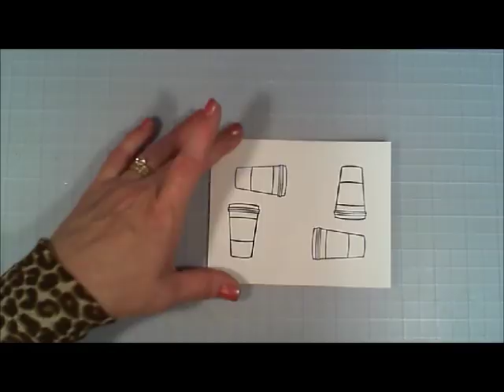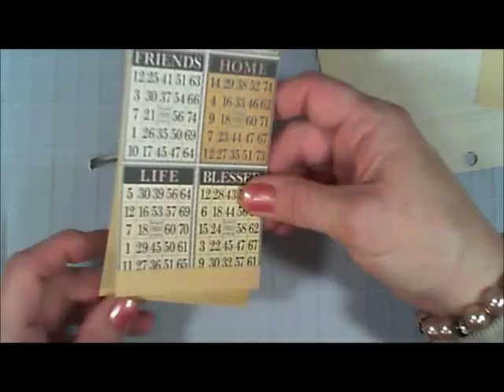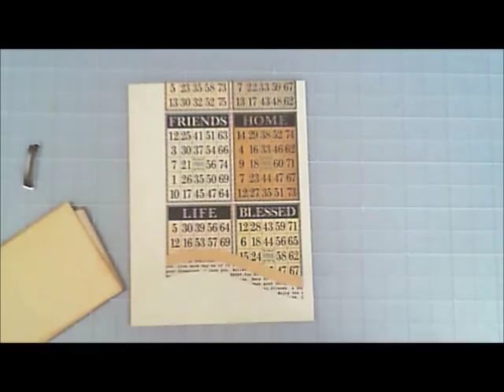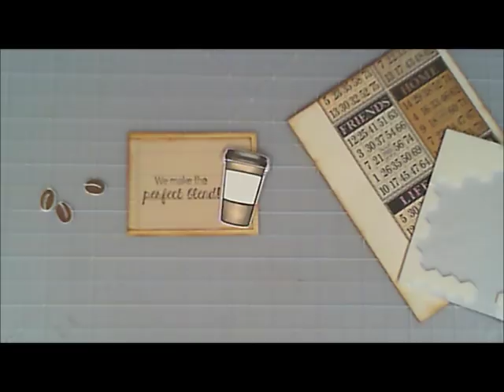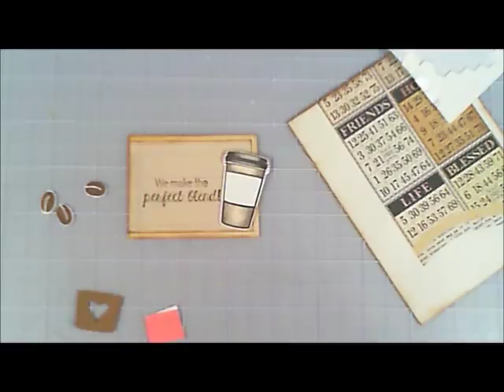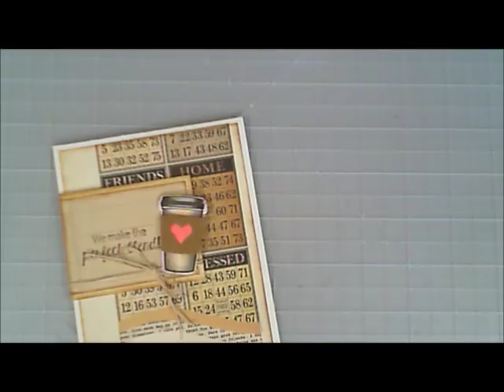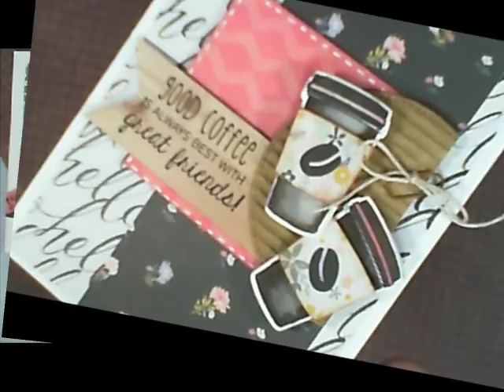Happy Friday Series / Using Whats In Our Stash / 3 Coffee Cards / C&CT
Hello, Today for my Happy Friday Series - Using what's in Our Stash I made 3 cards with a Taylored Expressions stamp set called Joe To-Go.  Also I used 3 paper pads from my stash.  I love my coffee so why not make a few coffee cards.  Grab your coffee friends and lets get to crafting!